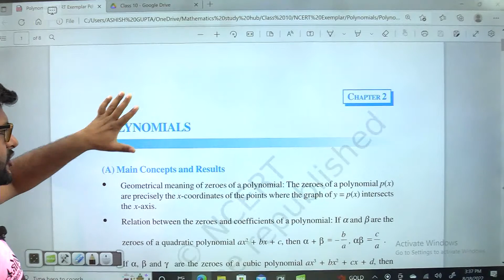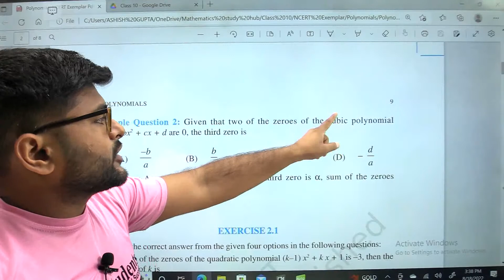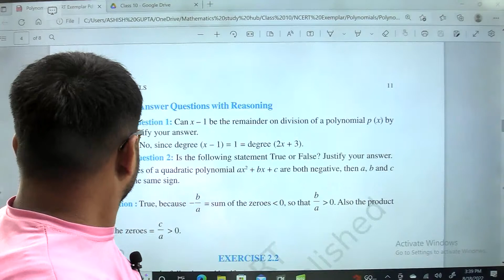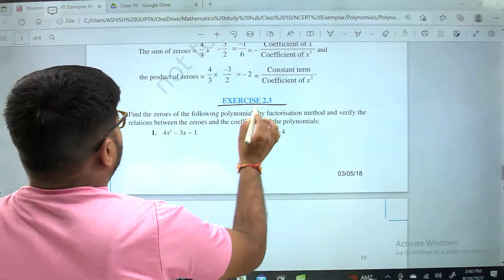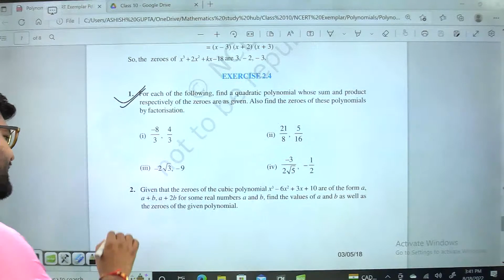Polynomials Deleted Portion of NCERT Exemplar Class 10 I Class 10 Deleted Portion I Session 2022-23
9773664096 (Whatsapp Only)